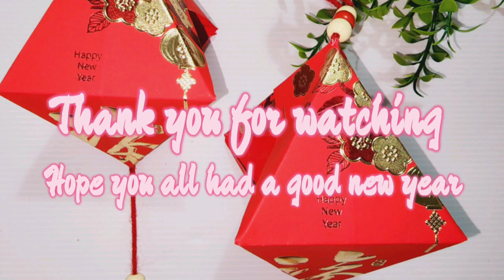New Year Decoration Craft Idea | DIY New Year Lantern Craft For 2024 | Red Packet Easy Idea💖